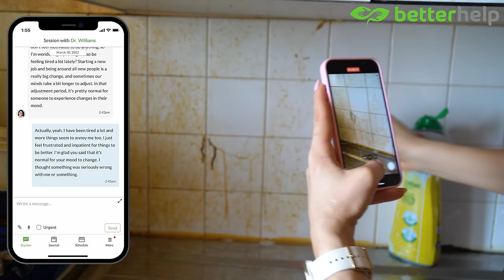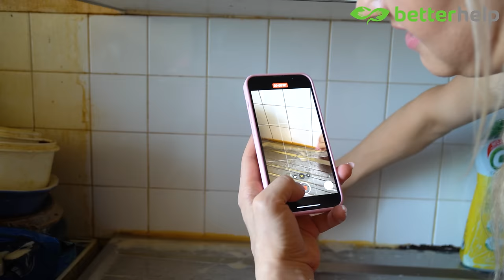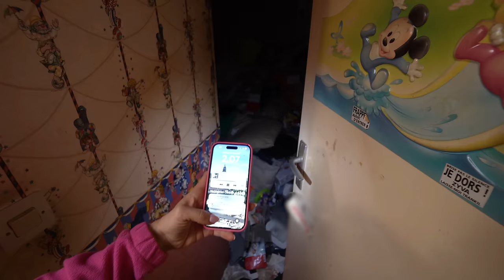FREE Cleaning For a Single Dad With a Bed Bug Infested Home ❤️ | CLEANING WITH SCRUB DADDY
Do you have a dirty home in Florida?

My book: Happines cleaning by Aurikatariina is also out now!!

Today I am in France and I am not alone! I have my wonderful cleaning friend Brogan (@nottheworstcleaner) and the one and only Scrub daddy with me!! Like what?? I was cleaning with the CEO of Scrub daddy how cool!! And this isn’t just any home guys.. this home was infested with bed bugs. And it was crazy they were absolutely everywhere. The man whose home we cleaned had become a single father to a 1 year old 30 years ago when his wife passed away. And from the apartment we even found dirty diapers from 30 years ago. So the mess had been accumulating for 30 years and the man Charlie and her daughter has lived in the trash the whole time.

🇪🇺 Sinicleaning EU
💗 Sini scraper

💗Scrub Daddy

💗Scrub Mommy

💗Steel Daddy

💗Power Paste

💗Floor Squeegee

💗Microfiber cloths

Summary:

00:00 intro
00:46 coming up
01:09 collecting trashes from the kitchen
01:59 Washing the sink
04:24 Washing wall tiles
05:06 Washing the stove and side table
06:55 sneak peek into the bedroom
07:07 Washing greasy walls
07:50 collecting more trashes
08:09 Washing a greasy microwave
08:56 Washing dirty cabinet doors
09:40 Washing greasy salt and pepper shakers
10:40 more greasy cabinet doors
11:17 Washing the greasiest stove hood
11:18 Washing super greasy appliances
13:46 Washing then oven Dior and knobs
15:12 emptying the dining area
15:23 Washing the dining table
16:24 Washing the floor
17:20 finishing touches
17:33 before and after pictures